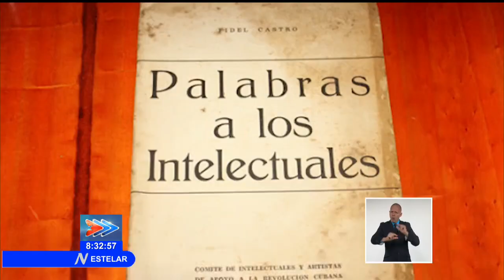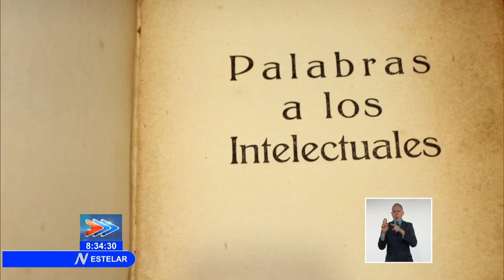Palabras a los intelectuales: ¿cómo trascienden las ideas de Fidel hasta nuestros días?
Palabras a los Intelectuales, resulta un texto de actualidad, que llama a construir y reconstruir consensos en Cuba. Con los intelectuales cubanos como protagonistas de ese importante proceso, el discurso también sentó las bases para un Diálogo permanente entre los escritores y artistas y la institucionalidad, vigente y sin ruptura hasta nuestros días. ¿Cómo trascienden las palabras de Fidel hasta nuestros días? ¿Cuál fue el llamado en aquel momento que el líder revolucionario hizo a aquellos, casi todos también jóvenes artistas e intelectuales? Dagné Reloba aborda el tema.